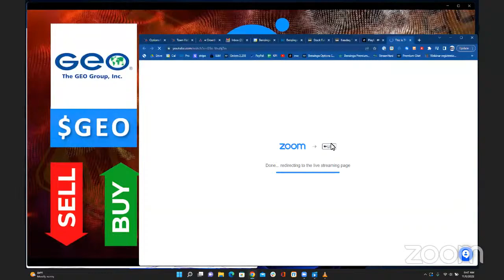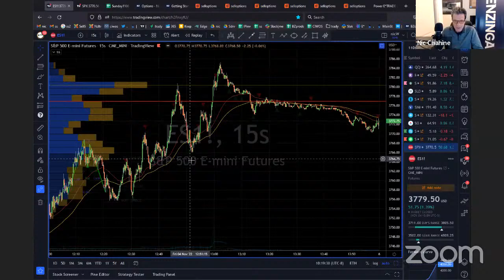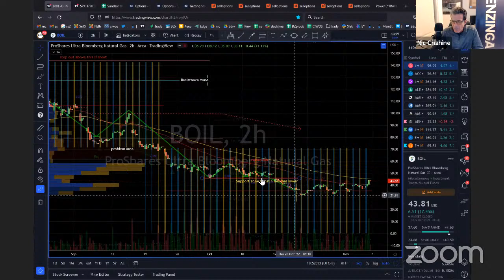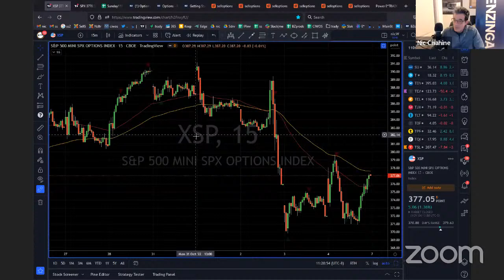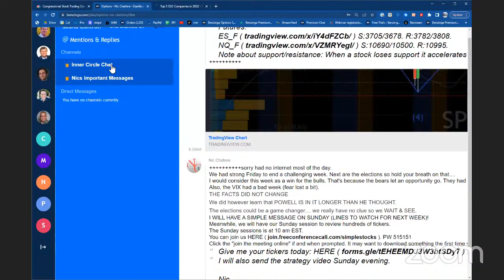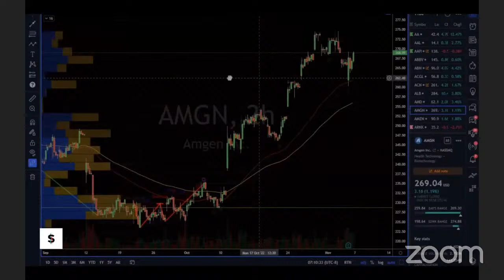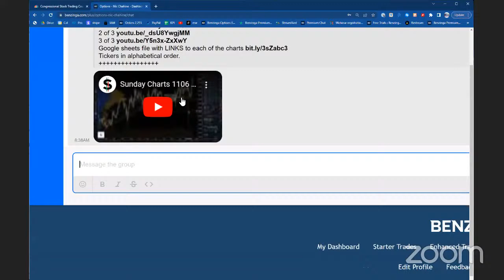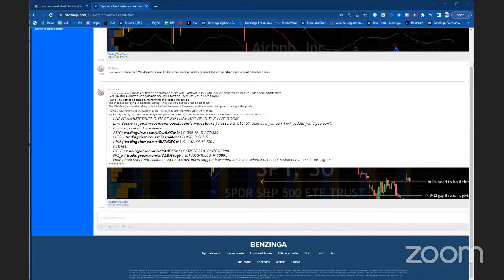This is The Engineered Trading Strategy I Use to Earn a Full-Time Income